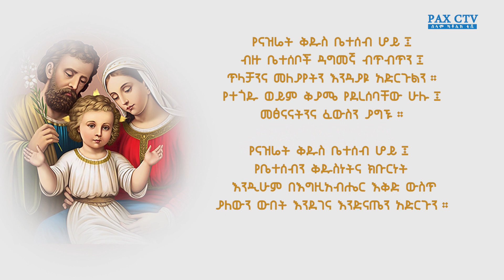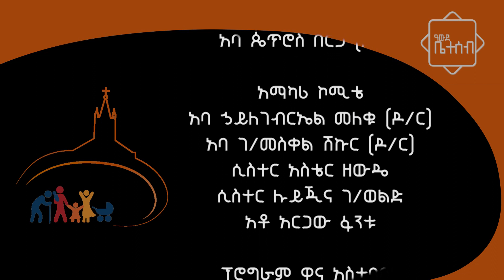"ብዙ ፈተናዎች አሳልፈናል... " ልዩ የትዳር ጉዞ ከእምድብር በ"ዓውደ ቤተሰብ "